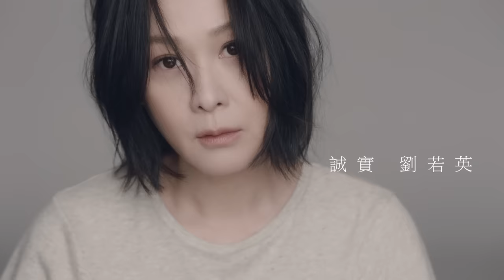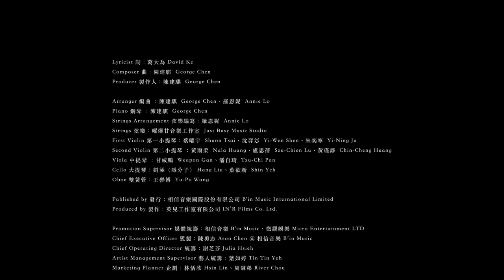劉若英René [ 誠實 Honest ] Official Music Video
現在 才明白了
當時的祝福
是 我們都幸福

願我們終能誠實以對
關於彼此的各自安好

你笑了
我也笑了
有什麼不值得笑的呢
我們有最好的結局
而且是兩個

2021奶茶劉若英專輯同名曲「各自安好」
用祝福安放幸福
2022我們用「誠實」開啟自我對話
致那些曾經

▍誠實
詞：葛大為 曲：陳建騏

裝作沒聽見
你剛說的話
我總是笑著
你不厭惡嗎

先別破壞這
美好的形象
愛上這個我
很有壓力吧

woo… 我敢愛到 全世界都心疼
woo… 你曉得我 比誰都還 貪婪的吧

想恨 恨不了我嗎
但同情 殺傷力更大
我又何嘗想 永遠當天使
裝聾作啞 不妒忌 不絕望

反正 我這麼堅強
你儘管 讓我受傷
我們 要是誰夠誠實
一段佳話 怎會演成 笑話

woo… 你曉得我 比誰都還 自私的吧

反正 我這麼堅強
你儘管 讓我受傷

想愛 愛不了我吧
若我是你 都能體諒
何苦看你被 我的愛劫持
該放不放

的確 我也嚮往
和你像 仇人一樣
才心狠到 最後不中聽的話
都交給你講

這樣的誠實
你還滿意嗎
世上又有誰
從來不 說謊

編曲 Arranger：陳建騏 George Chen、羅恩妮 Annie Lo
鋼琴 Piano：陳建騏 George Chen
弦樂編寫：羅恩妮 Annie Lo
弦樂 Strings：
曜爆甘音樂工作室 Just Busy Music Studio

第一小提琴 First Violin：
蔡曜宇 Shuon Tsai
沈羿彣 Yi-Wen Shen
朱奕寧 Yi-Ning Ju

第二小提琴 Second Violin：
黃雨柔 Nala Huang
盧思蒨 Szu-Chien Lu
黃瑾諍 ChinCheng Huang

中提琴 Viola：
甘威鵬 Weapon Gan
潘自琦 Tzu-Chi Pan

大提琴 Cello：
劉涵（隱分子） Hang Liu
葉欲新 Shin Yeh

雙簧管 Oboe：王譽博 Yu-Po Wang

發行：相信音樂國際股份有限公司
Published by B'in Music International Limited
製作：英兒工作室有限公司
Produced by IN’R Films Co. Ltd.
媒體統籌Promotion Supervisor：相信音樂 B'in Music / 微觀娛樂Micro Entertainment LTD
監製Chief Executive Officer：陳勇志Ason Chen@相信音樂 B’in Music
統籌Chief Operating Director：謝芝芬Julia Hsieh
藝人統籌Artist Management Supervisor：葉如婷Tin Tin Yeh
企劃Marketing Planner：林恬欣Hsin Lin、周靆弟River Chou
造型Stylist ：方綺倫Chi Lun Fang
化妝Make Up：姚純美Chun Mei Yao
髮型Hair Style：Johnny Ho@ HC Hair Culture
平面攝影Photographer：陳明聖Cliff Chen
封面設計Designer：郭保伸Edi